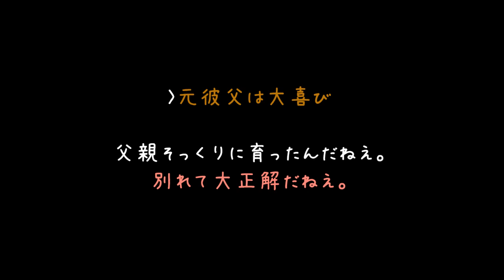元彼「嫁は姑からいびられるのが義務なんだよ。戻ってきなよ」【2ch】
義務なら仕方ないね戻ろうね(´・ω・)
教育、勤労、納税、ここにプラスしていびられが入るんだね戻ろうね(´・ω・)

戻ろうね戻ろうね、戻らせちゃうおじさんが戻らせるね(´・ω・)